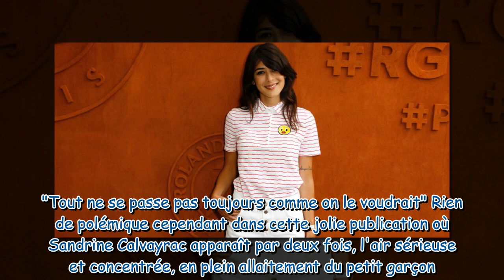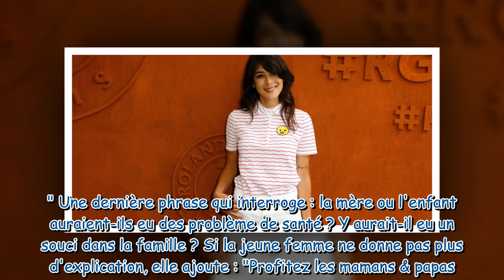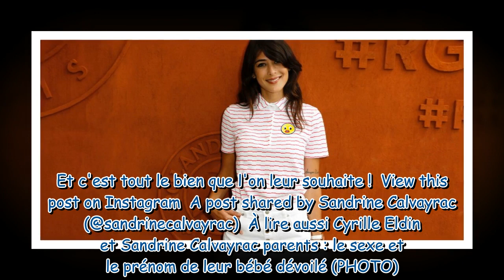"Tout ne se passe pas toujours comme on le voudrait" : Sandrine Calvayrac se confie sur son rôle de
"Tout ne se passe pas toujours comme on le voudrait" : Sandrine Calvayrac se confie sur son rôle de maman pour le petit Juliàn, né de ses amours avec Cyrille Eldin